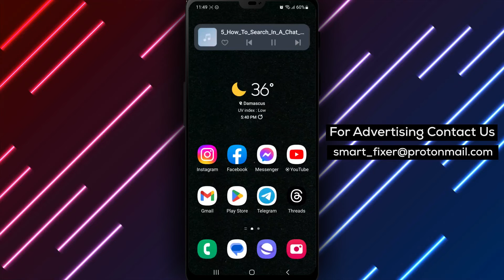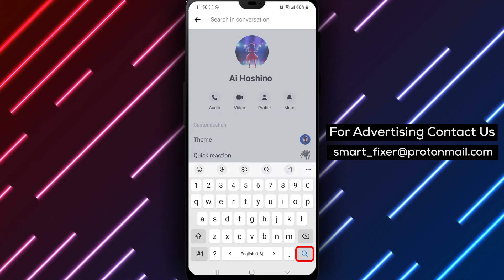How To Search In Conversation On Messenger - Full Guide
In this video, we'll show you a step-by-step guide on how to search in a chat via a keyword in Messenger. Follow these easy steps:
1. Open Messenger
2. Go to a certain chat
3. Tap on the person's name
4. Tap on Search In Conversation in the "More Actions" section
5. Type in the key phrase
6. Tap on SEARCH

That's it! Searching for a specific message in a long Messenger conversation is no longer a tedious task. By following these simple steps, you can easily search for all messages that contain a specific keyword or phrase. This search feature is especially useful when you need to find a specific message in a group chat with multiple participants. We hope you found this video helpful.